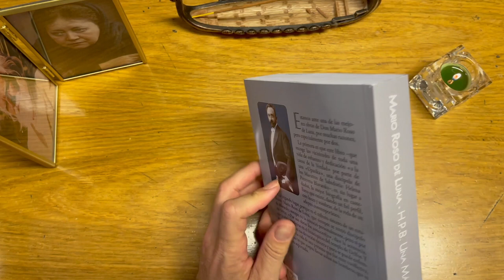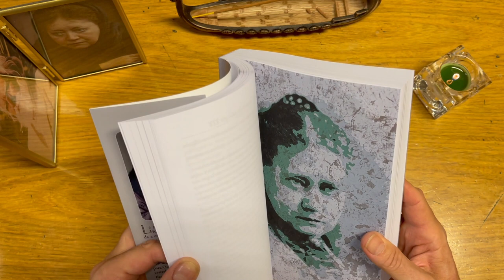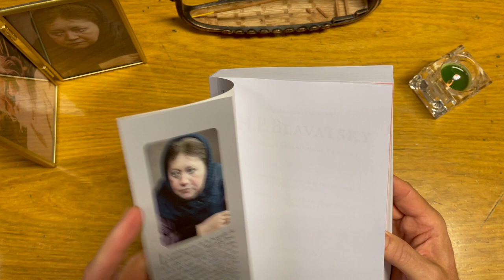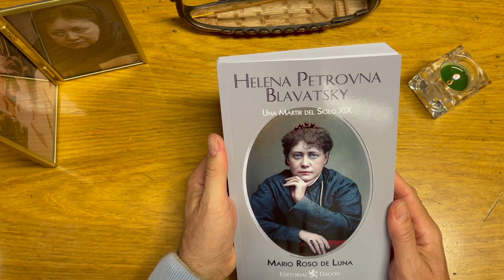Book Trailer H.P. Blavatsky, una Mártir del Siglo XIX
Novedad Editorial Mayo 2021
Reedición de la mejor biografía en castellano de H.P. Blavatsky, realizada por Mario Roso de Luna.